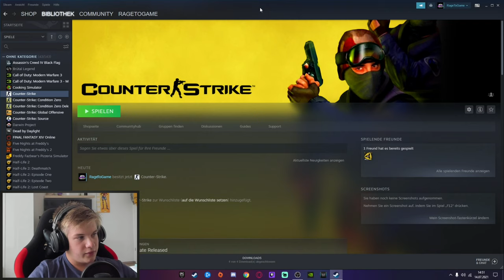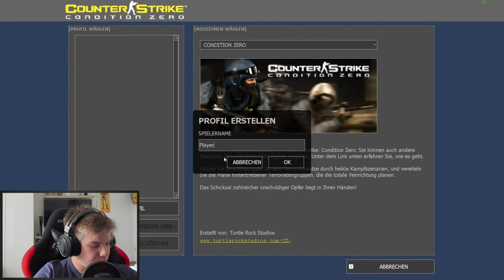JEDES Counter Strike SPIELEN welches EXISTIERT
Kapitel:
00:00 Einleitung
00:12 Counter-Strike
01:34 Counter-Strike Condition Zero
02:45 Counter-Strike Condition Zero Deleted Scenes
03:30 Counter-Strike Source
04:06 Counter-Strike Global Offensive